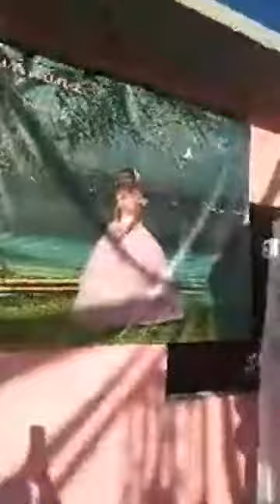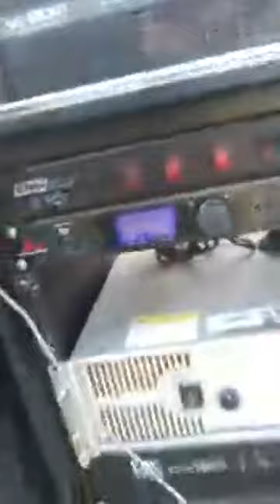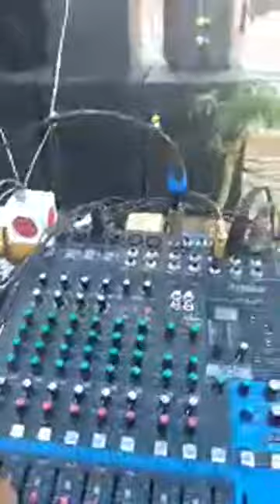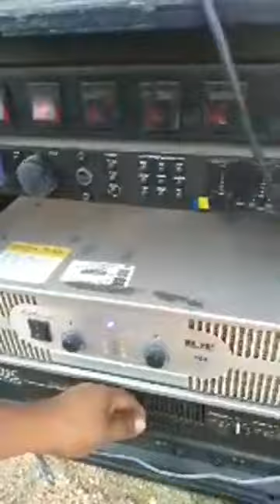asi checamos asta el ultimo detalle sonido azteca omar hernandez col real unidad 2019